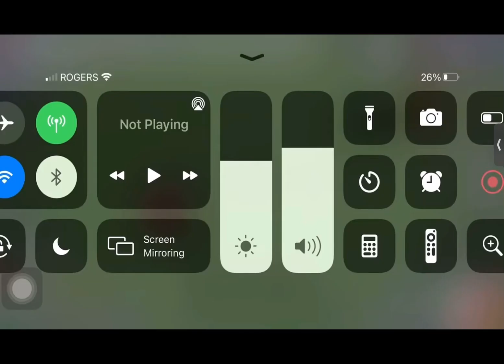Numberblocks 1 Million voice but from normal speed to 100x faster with pitch change.